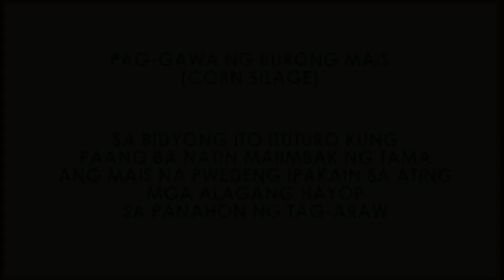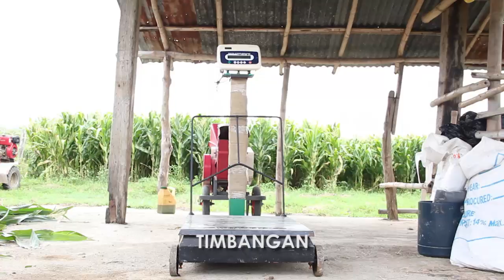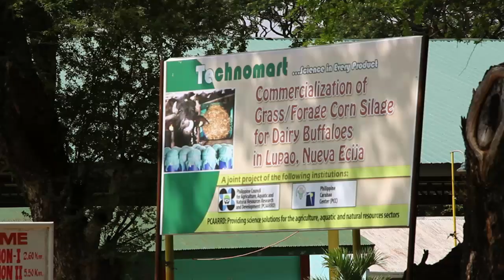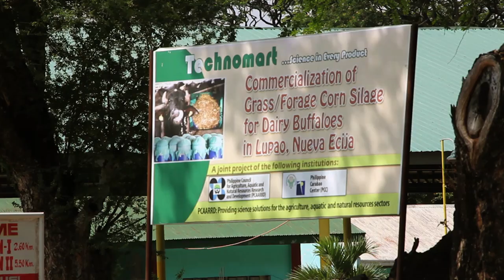Corn Silage Making in Lupao, Nueva Ecija, Philippines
Produced by the Knowledge Management Division of the Philippine Carabao Center through a project funded by the Philippine Council for Agriculture, Aquatic, and Natural Resources Research and Development (PCAARRD).